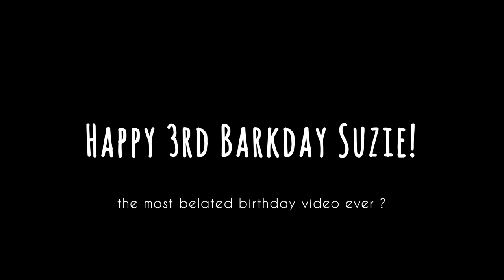the most belated birthday video ever…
We made all the video clips on my 3rd barkday, but dog mum never got around to editing it and uploading it - until now! Is she the worst PA and film producer ever…?!

Applications are now open to replace her position. Your tasks include: give me cuddles at any given of the day, take me out for zoomies and meet new frens for 8 hours a day, and never ever break treats in halves!

More long videos coming soon! We’re so happy and excited that Spring has return! Meanwhile, mummy upload photos and short clips of me eating, sleeping, playing and just being my cute self. Yes, she worships me. They are all over Facebook and instagram!

Poppy’s Picnic: Suzie is fuelled by the power of raw 💪🏻